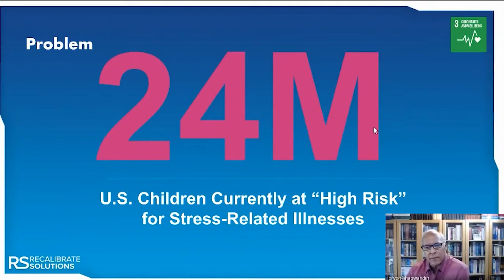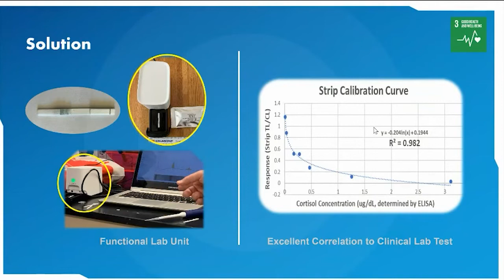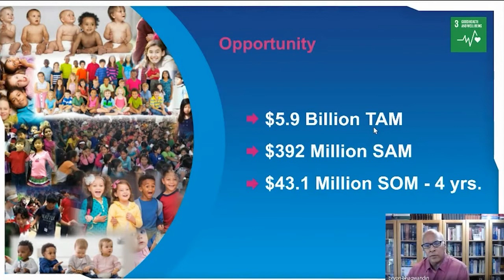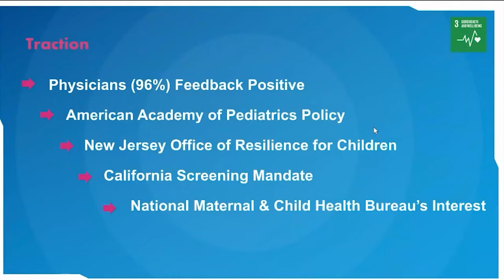Google SDG Demo Day Americas: Recalibrate Solutions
Recalibrate Solutions develops assessment tools for stress response in children to monitor their health and wellness and evaluate child development.

This video was produced in collaboration with Curated.

Curated helps you create people-driven videos, remote or in-person. They have produced over 1000 videos for businesses around the world, and can't wait to work with you.